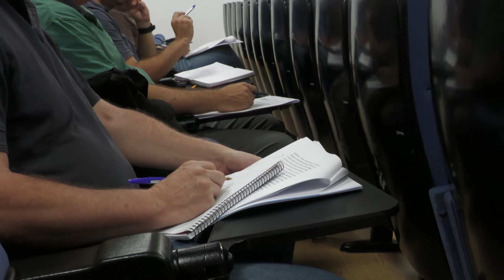El TSJCV condena al Consell por vulnerar el derecho a la vida de los médicos de la privada